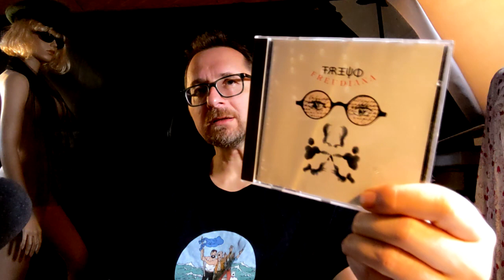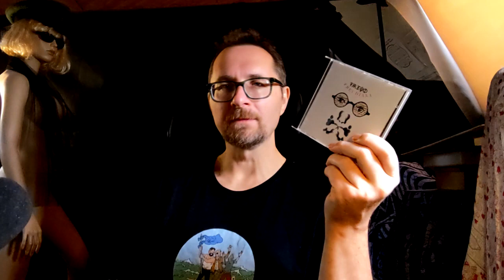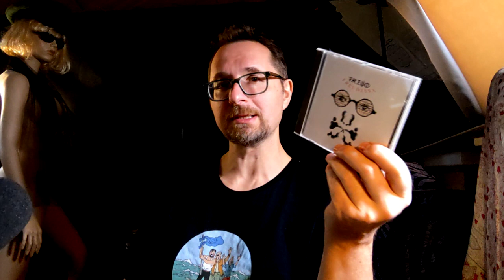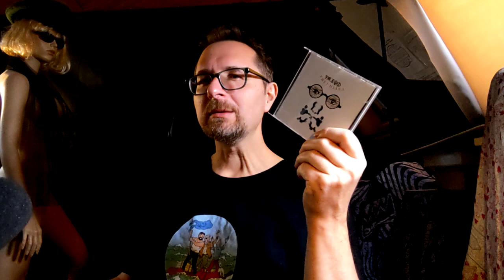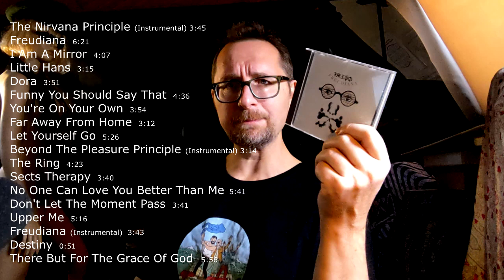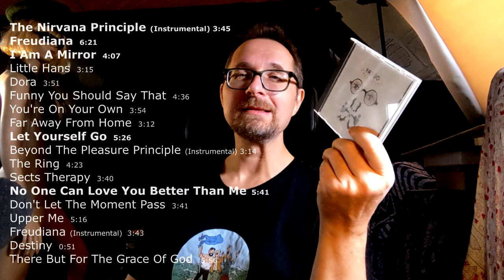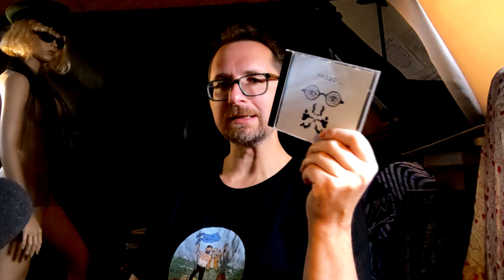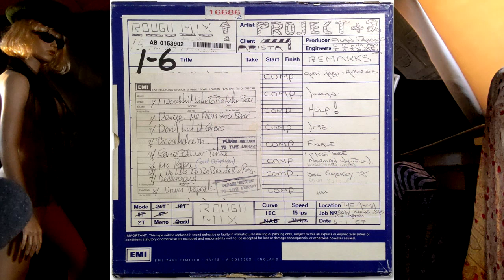Alben|Revue 081: (The Alan Parsons Project:) "Freudiana" (1990)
In diesem Video geht es um "Freudiana", das "inoffizielle" und somit de facto 11. Album von The Alan Parsons Project, das 1990 erschien und Eric Woolfsons Übergang in die Welt der Musicals markiert.